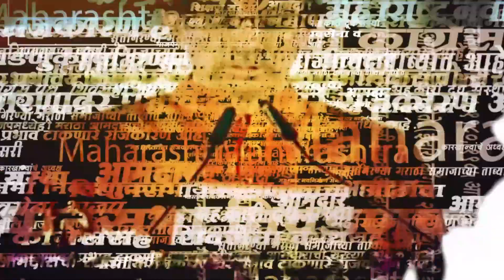Devendra Fadnavis यांची Sharad Pawar यांवर जहरी टीका । Jalgaon । BJP । NCP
जळगाव येथून झालेल्या सभेमध्ये देवेंद्र फडणवीसांनी शरद पवार यांना टार्गेट केले...